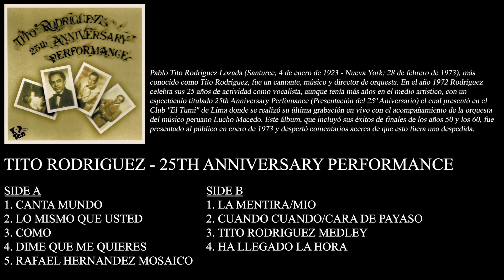[TITO RODRIGUEZ-25TH ANNIVERSARY PERFORMANCE] iVINILOS™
SIDE A
0:00 [1. CANTA MUNDO]
2:33 [2. LO MISMO QUE USTED]
4:46 [3. COMO]
5:56 [4. DIME QUE ME QUIERES]
9:34 [5. RAFAEL HERNANDEZ MOSAICO]
SIDE B
19:50 [1. LA MENTIRA/MIO]
23:41 [2. CUANDO CUANDO/CARA DE PAYASO]
26:39 [3. TITO RODRIGUEZ MEDLEY]
36:24 [4. HA LLEGADO LA HORA]